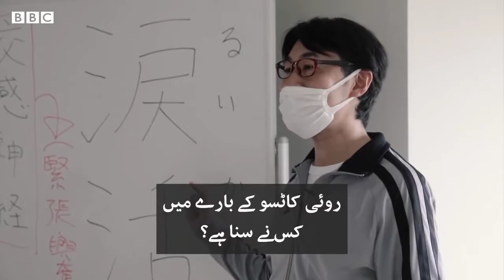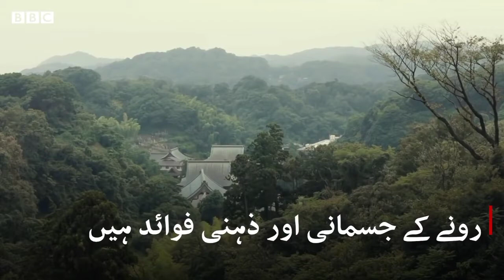جاپان میں لوگوں کو رونا سکھایا جا رہا ہے دیکھے کیوں؟؟؟ REPORT BBC